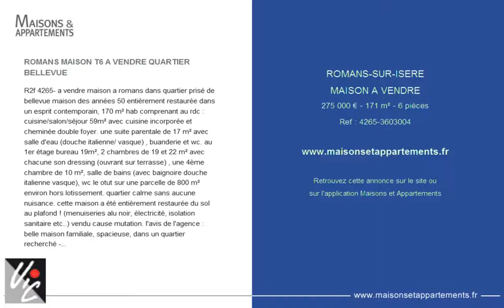ROMANS-SUR-ISERE - MAISON A VENDRE - 275 000 € - 171 m² - 6 pièces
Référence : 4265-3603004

ROMANS MAISON T6 A VENDRE QUARTIER BELLEVUE
R2f 4265- a vendre maison a romans dans quartier pris&eacute; de bellevue maison des ann&eacute;es 50 enti&egrave;rement restaur&eacute;e dans un esprit contemporain, 170 m&sup2; hab comprenant au rdc : cuisine/salon/s&eacute;jour 59m&sup2; avec cuisine incorpor&eacute;e et chemin&eacute;e double foyer. une suite parentale de 17 m&sup2; avec salle d'eau (douche italienne/ vasque) , buanderie et wc. au 1er &eacute;tage bureau 19m&sup2;, 2 chambres de 19 et 22 m&sup2; avec chacune son dressing (ouvrant sur terrasse) , une 4&egrave;me chambre de 10 m&sup2;, salle de bains (avec baignoire douche italienne vasque), wc le otut sur une parcelle de 775 m&sup2; environ hors lotissement. quartier calme sans aucune nuisance. cette maison a &eacute;t&eacute; enti&egrave;rement restaur&eacute;e du sol au plafond ! (menuiseries alu noir, &eacute;lectricit&eacute;, isolation sanitaire etc..) vendu cause mutation. l'avis de l'agence : belle maison familiale, spacieuse, dans un quartier recherch&eacute; - a visiter avec l agence vic immobilier : 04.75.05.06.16

Cette annonce vous est proposée par l'agence VIC IMMOBILIER